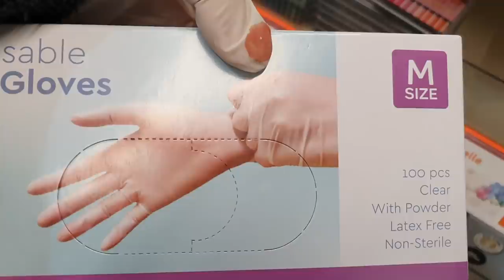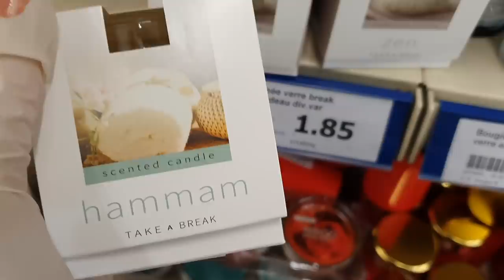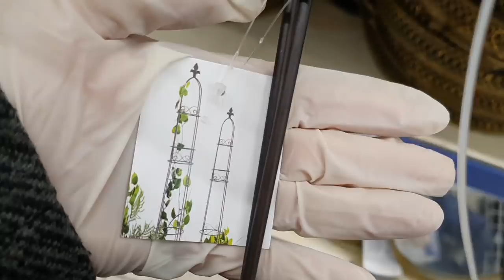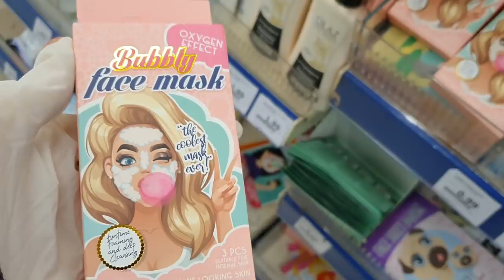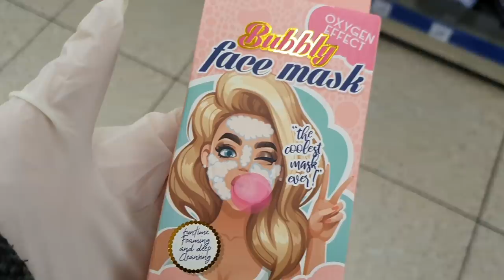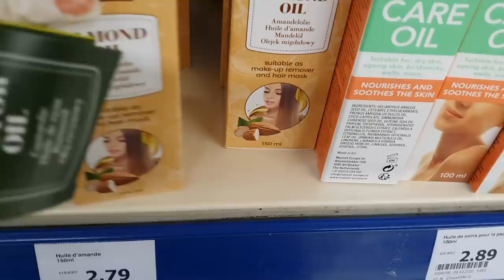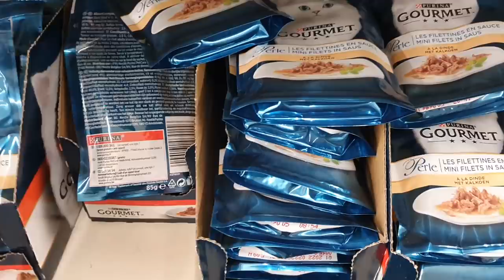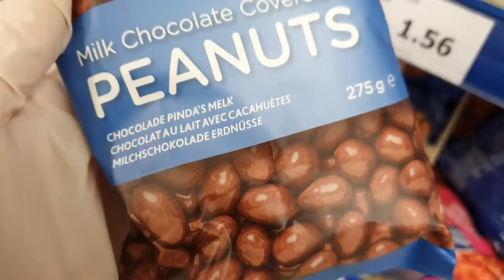ARRIVAGE ACTION - 14 MARS 2020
Action centre commercial Ivry grand ciel (94)